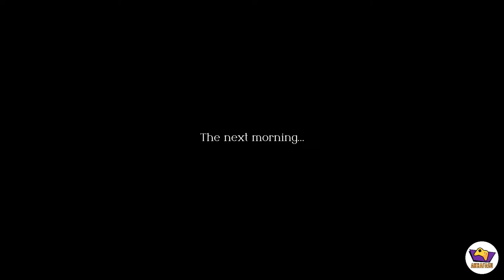What Happens If You Give Up The Roselle to Hyzante? - Triangle Strategy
Here's how Chapter 11 Part 2 plays out if you choose to give up the Roselle to Hyzante.